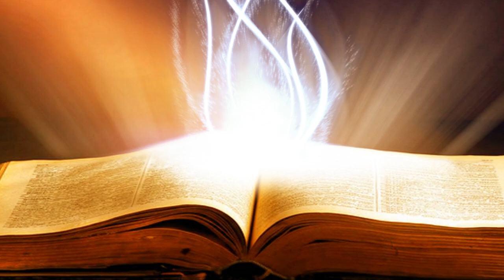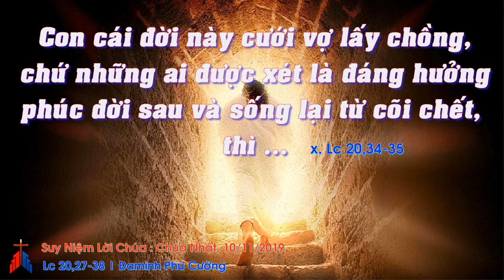Suy Niệm Lời Chúa : Chúa Nhật, 10/11/2019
suyniệmlờichúa suyniệmtinmừng suyniệmhằngngày cácđẳng cầuchocáctín hữuđãquađời#

chúa nhật tuần XXXII thường niên năm c: sự sống lại